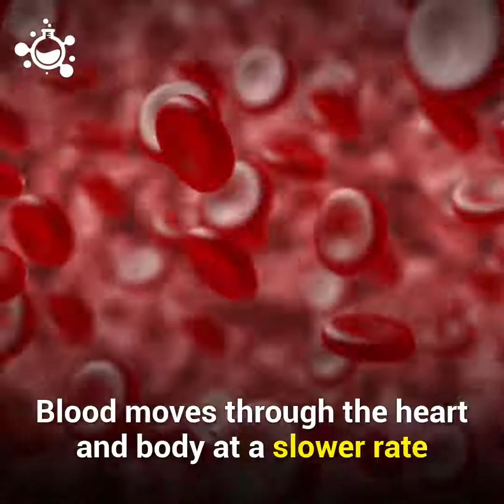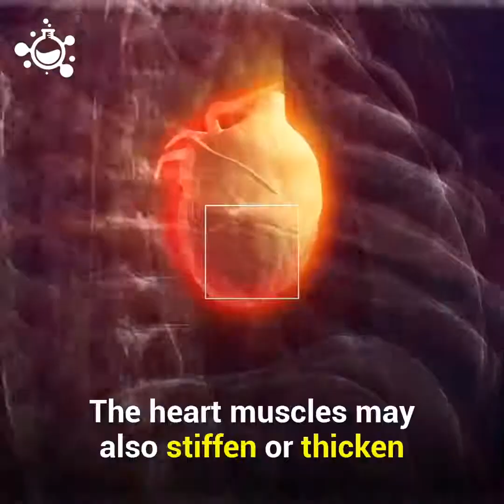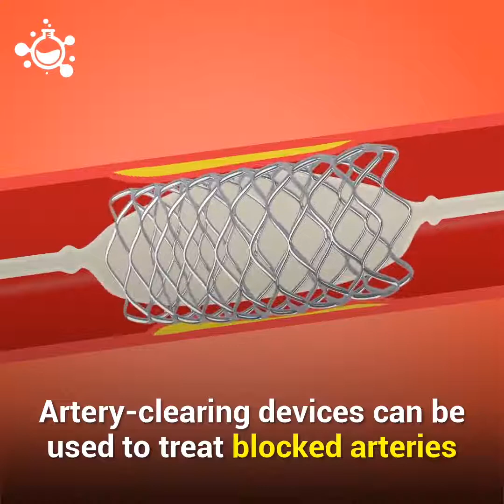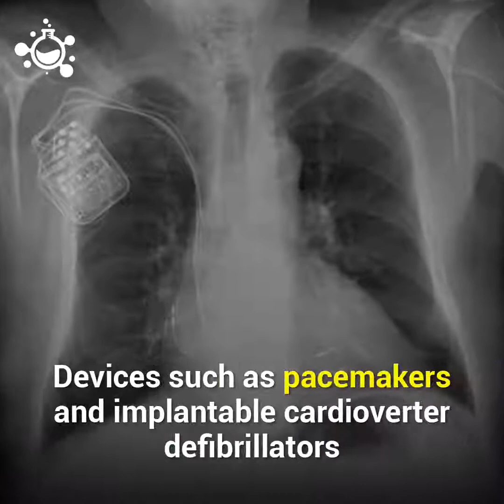SCIENTISTS ARE NOW DEVEOLOPING NEW DRUGS FOR HEART FAILURE